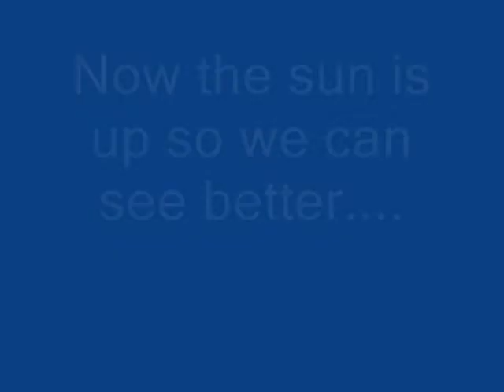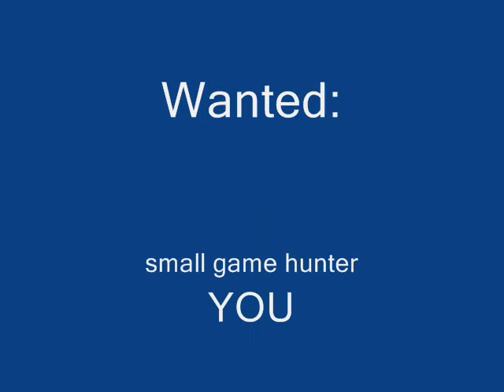House_Invader-100214.wmv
After several deep snows, I realized that one of my bedrooms was freaking freezing.  When I looked outside, there is a ventilation window for the crawlspace by that bedroom.  The previous owner had moved the actual window in order to put pipes for the sump pump.  I blocked it with insulation which was moved aside by SOMETHING.  I then had the landlady come and block it, and now it seems whatever was getting in is now trapped under my house.  HELP!